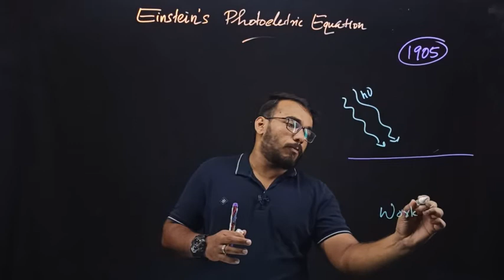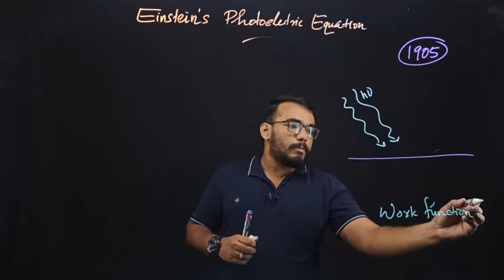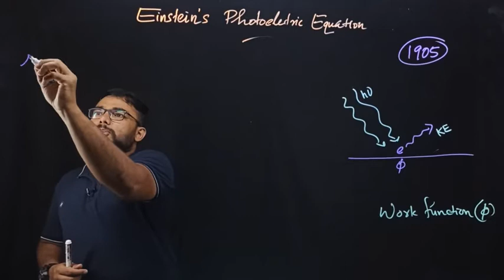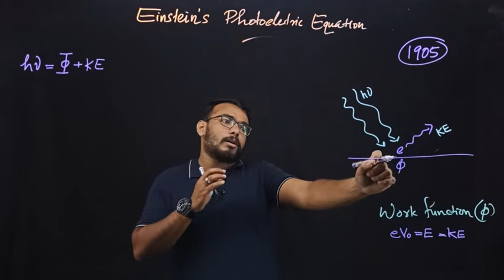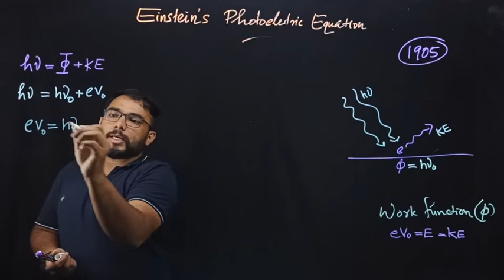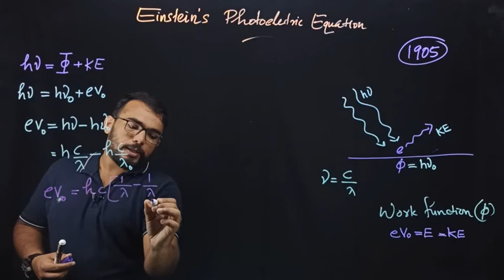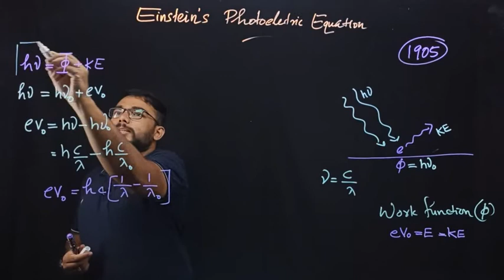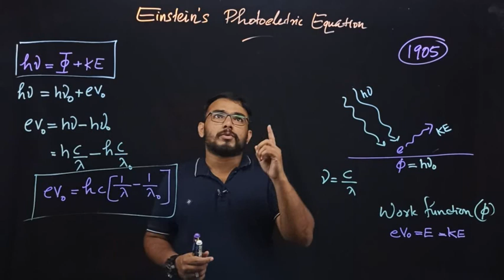Einstein's Photoelectric Equation|+2 Physics Focus Area|Dual Nature of Radiation and Matter Part-2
Focus Area Revision
Dual Nature of Radiation and Matter
Einstein's Photoelectric Equation